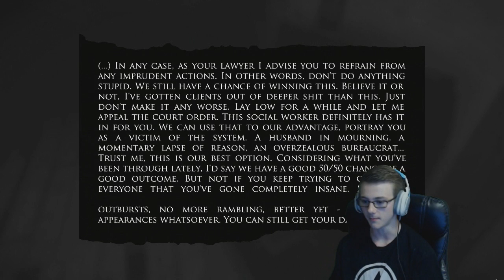This Ghost is PISSED. LAYERS OF FEAR #3!